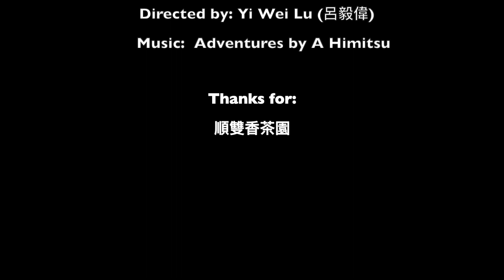【意都美Litume 生活概念】- Litume Living Concept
時刻成為生活，時刻成就生活！
與意都美Litume 一起走入您的生活！